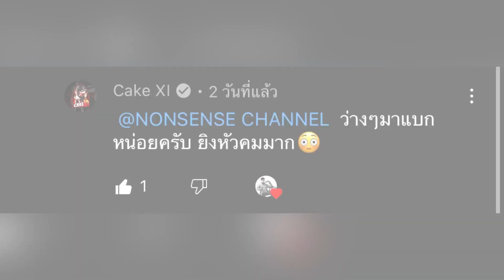Free Fire เล่นกับคนดังCAKE XI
โครตเกร็ง คนดังมาเล่นด้วย😆😆

เพจช่องไม่มีสาระ มีเพจเดียวเท่านั้น (รับดันแต้ม)

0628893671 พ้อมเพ